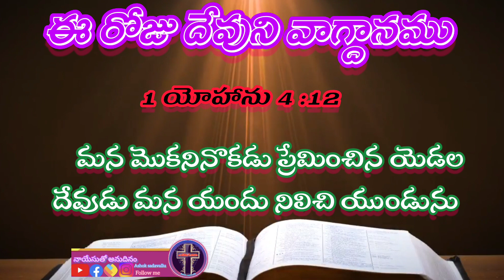Today'spromiseinTelugu|Eroju devuni vagdanam| DailyBiblepromise verse ఈరోజు దేవుని వాగ్దానము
Jesus Today's promise intelugu
# daily promise    naayesutho anudinam

Today gods promise mornig Devotion
Today's promise| Telugu Daily Bible verse|Daily bible verse|Today's promise| today promise in Telugu| Telugu Bible| Telugu Bible today's promise daily promise| Eroju Devuni vagdanamu naayesutho anudinam ఈ రోజు దేవుని వాక్యం| Telugu Christian short message